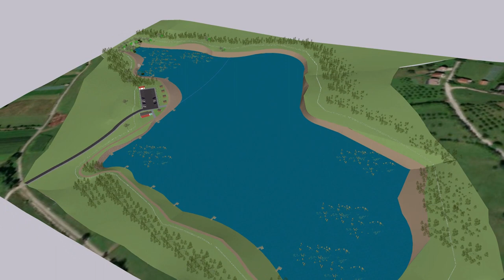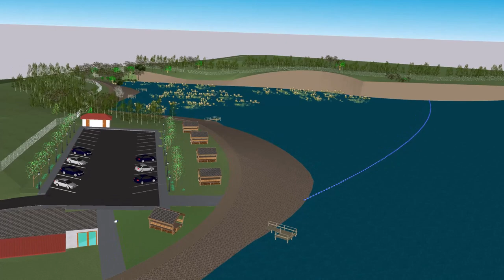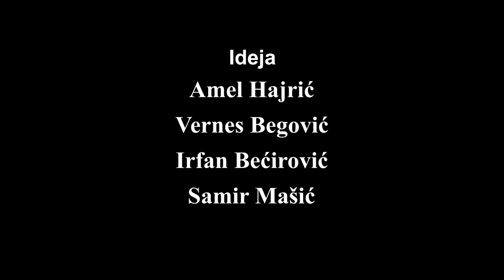Idejni projekat za Jezero Zanesovići / 3D animacija KORIDA